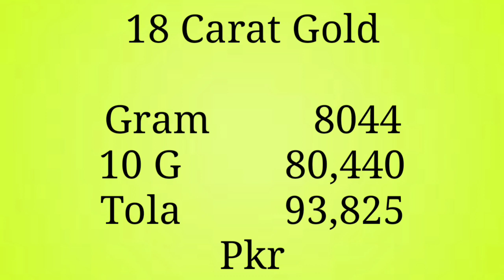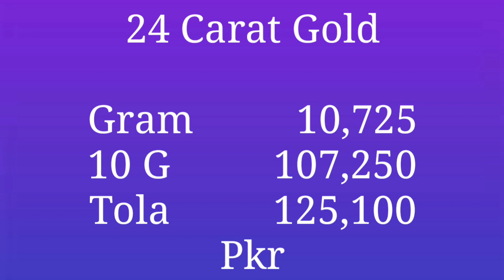Gold Rate today in Pakistan | 29 Dec 2021 | Ajj Sonay ki Qeemat